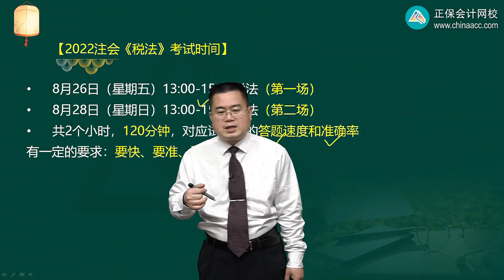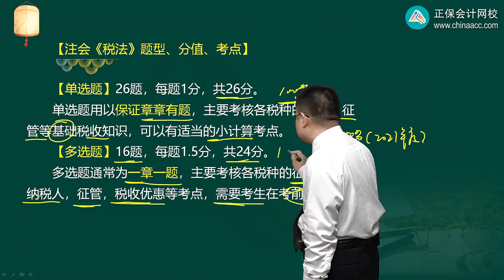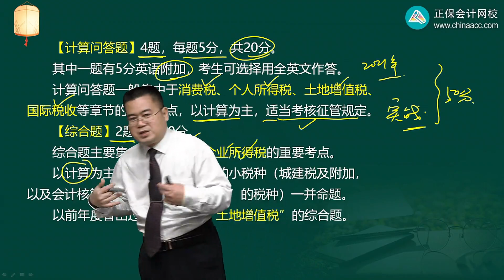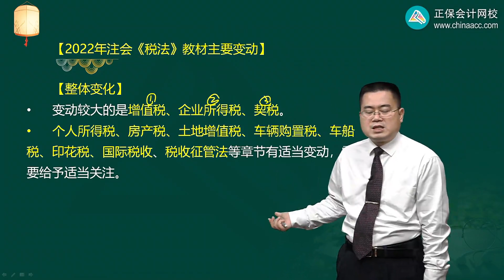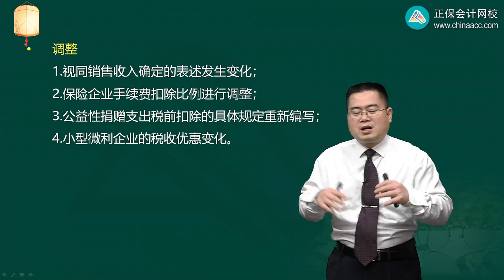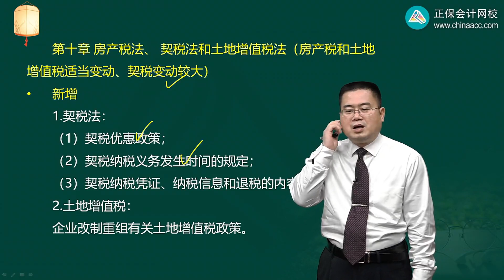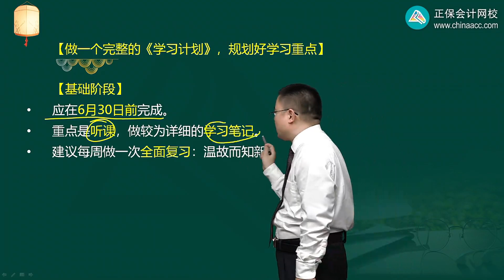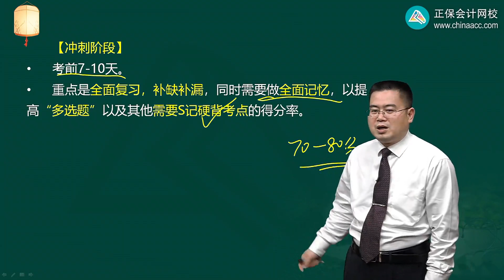2022 CPA 税法 陈立文 基础精讲班第0001讲 前 言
2022 CPA 税法 陈立文  基础精讲班